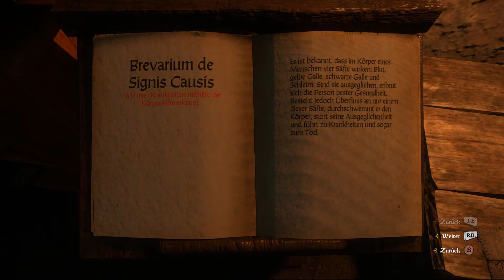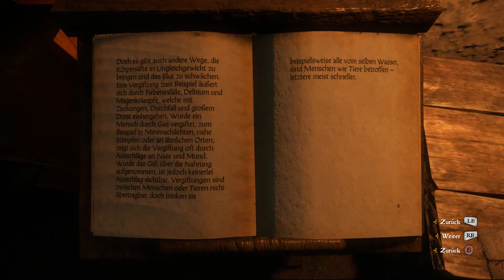Let's Play Kingdom Come Deliverance #87 Die Heilung für Merhojed! (deutsch/german)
⚔️ KINGDOM COME: DELIVERANCE Gameplay Deutsch - FRAGEN? Schaut in die Videobeschreibung! ️⚔️

►DIESER KANAL◄

🆕 KINGDOM COME: DELIVERANCE "ROYAL EDITION" mit allen DLC Inhalten jetzt für bis zu 30% GÜNSTIGER KAUFEN und Kalle KOSTENLOS UNTERSTÜTZEN

►SOCIAL MEDIA◄

►YOUTUBE KANÄLE◄

►AKTUELLE PROJEKTE AUF DIESEM KANAL◄

►KURZE SPIELBESCHREIBUNG◄

Ihr verkörpert Heinrich, den Sohn eines Schmieds. Als ein Bürgerkrieg ausbricht, müsst ihr hilflos mitansehen, wie feindliche Streiter in euer Dorf einfallen und eure Freunde und Angehörigen abschlachten. Um Haaresbreite entgeht ihr dem Angriff, ergreift euer Schwert und schlagt zurück. Rächt den Tod eurer Eltern und helft dabei, die blutrünstigen Eindringlinge aus eurer Heimat zu vertreiben! Böhmen – Im Herzen Europas gelegen, ist das Gebiet reich an Kultur, Silber und imposanten Burgen. Der Tod seines geliebten Herrschers Karl des IV, stürzte das Königreich in dunkle Zeiten: Krieg, Korruption und Zwietracht zerklüften dieses Juwel des Heiligen Römischen Reiches.